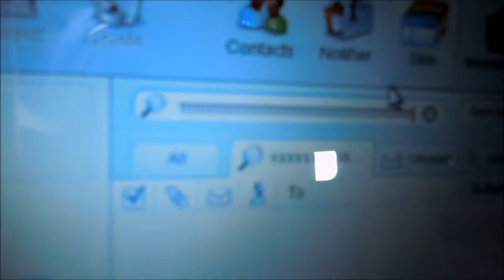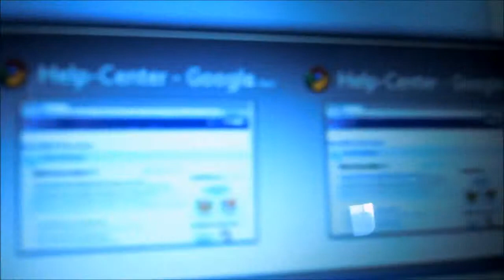More phone calls Day 2 2/1/11